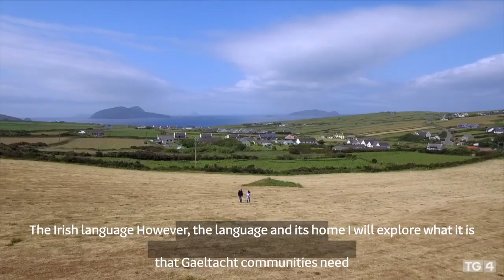Gaeltacht 2020 | An indepth look at modern Gaeltacht life.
Gaeltacht 2020
Díríonn an tsraith seo ar na gnéithe is mó atá ag déanamh tinneas do pobal na Gaeltachta inniú - cúrsaí fostaochta agus na constaicí atá ag na pobail Gaeltachta cur fúthab ina gceantair dhúchais.

Féách ar an sraith ina h-iomlána/Watch the series on the TG4 Player

New series Gaeltacht 2020 explores the unique challenges facing Gaeltacht areas in 2020.
Presented by Eibhlín Ní Chonghaile this series focuses on the biggest issues facing the Gaeltacht communities today, local sustainable employment, the lack of basic services and the difficulties for young families to settle in their local community. Since the foundation of the state these areas have been economic blackspots ravaged by emigration while at the same time the use of the Irish language has been in terminal decline. Giving an honest account of modern Gaeltacht life, this series focuses on the unique economic, social and cultural challenges facing Gaeltacht areas.